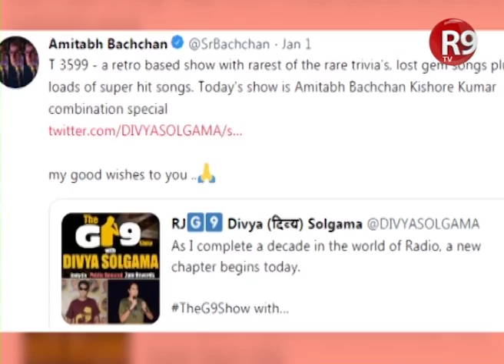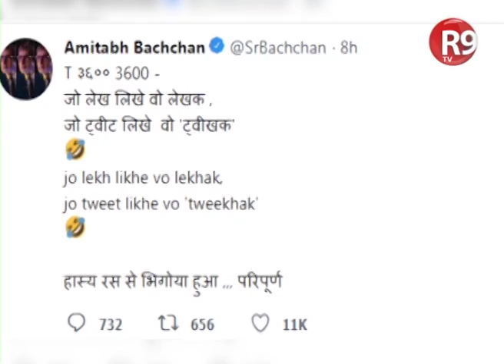BIG B ने ट्वीट कर बताया सेल्फी का हिंदी वर्जन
अमिताभ बच्चन ने ट्वीट कर सेल्फी का हिंदी में मतलब समझा दिया है...आप भी देखिये सेल्फी का हिंदी वर्जन क्या है….